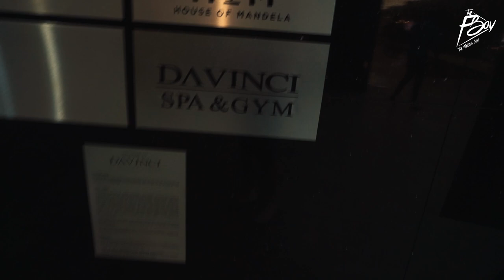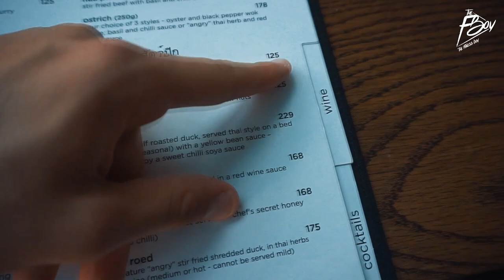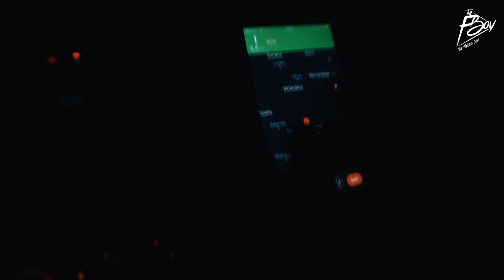SAFARI POR LA SABANA AFRICANA FITNESS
(Todavía no puedo ofrecer dto.!)

Vídeo en la sabana Africana donde he podido pasar 7 días increíbles. Pude conocer los animales en su profundidad y ver desde su hábitat como conviven y siguen la cadena trófica. Cuanto tenemos que aprender de los animales... ¿no crees?

🇧🇷STOP9 BRASIL🇧🇷

🇲🇽STOP10 MÉXICO🇲🇽

🇳🇵STOP12 NEPAL🇳🇵